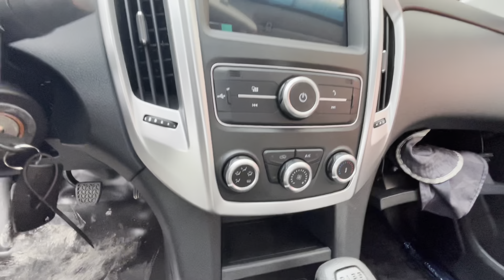Car carrier Baic and JMC